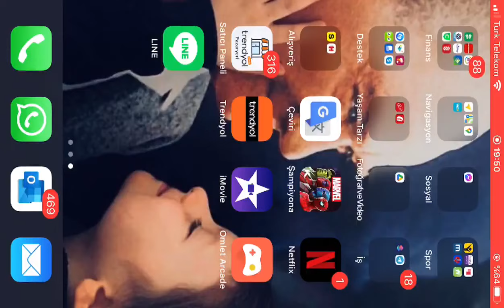ZAHMETİN SONSUZLUĞU (ÖFKE) 4.HAFTA - Kaptan Marvel vs Warlock | Marvel Şampiyonlar Turnuvası (MCOC)